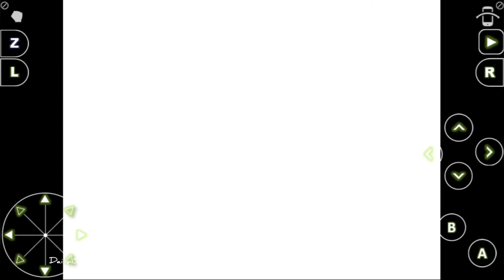Banjo Kazooie TOOTY GETS TAKEN PART 1 Gameplay Walkthrough - iOS / Android (Classic Boy)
Banjo-Kazooie is the first game in the Banjo-Kazooie series. It was developed by Rareware and released in 1998 for the Nintendo 64. In 2008, Banjo-Kazooie celebrated its 10th Anniversary. In this game, Banjo and his friend Kazooie must save Banjo's sister Tooty from the evil witch Gruntilda before she steals Tooty's beauty. The game was followed by a sequel called Banjo-Tooie in 2000.

Banjo-Kazooie is a single-player platform game where the player controls the protagonists Banjo and Kazooie from a third-person perspective. The game features nine worlds where the player must gather musical notes and jigsaw pieces, called Jiggies, to progress. The player transits from one world to another through Gruntilda's Lair, a region that acts as the game's central overworld. Jiggies allow the player to complete jigsaw puzzles which open doors to new worlds, while musical notes allow the player to access new areas of the overworld containing more advanced worlds.